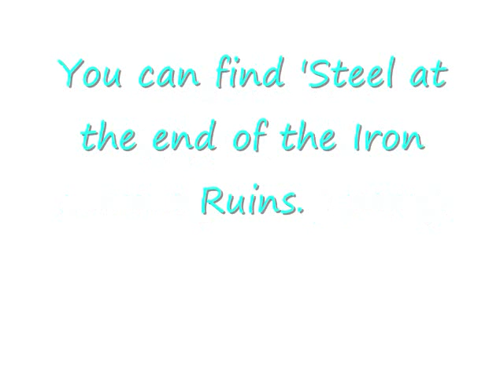Registeel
Catching Registeel in Platinum